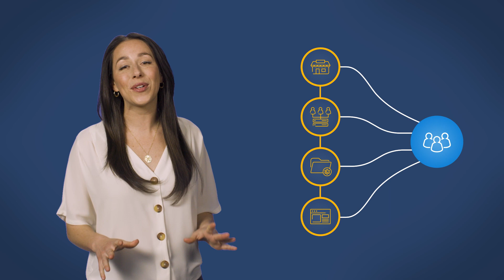Reach more shoppers with Microsoft Advertising’s retail media solution: PromoteIQ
Retail Media is the ultimate retail experience. It’s advertising across the shopper journey: from retailer websites, apps, or third-party websites to brick and mortar stores, using retailers’ first party data to drive performance for brands.

Not to mention, retail media is the fastest growing ad-supported media channel. It’s going to reach 61B in 2024 in the US alone – that’s nearly 20% of total digital ad spend.

Microsoft’s PromoteIQ Offsite enables retailers to activate their first party data so their brand partner can reach shoppers on third party placements across the open web and social.

- Brands: You’ll be able to create more targeted ad experiences across the shopper touchpoints from awareness to conversion
- Retailers: You’ll unlock incremental revenue, creating additional opportunities for brands to reach your shoppers.

With Microsoft’s retail media platform, PromoteIQ, we make it easy for retailers and brands to connect with consumers throughout their shopping journey.

Learn how to get started with PromoteIQ now by visiting our